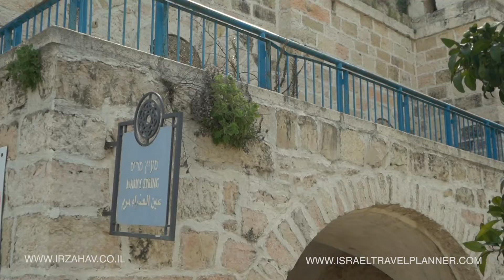The Mery's Spring (Subscribe and join)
Ein Kerem (Hebrew: עֵין כֶּרֶם‎, ʿEin Kerem lit. "Spring of the Vineyard"; in Arabic ʿAyn Kārim;[9] also Ain Karem, Ein Karem) is an ancient village southwest of historical Jerusalem, and now a neighborhood of the modern city, within Jerusalem District, Israel. It is the site of the Hadassah Medical Center.
Christian tradition holds that Saint John the Baptist was born in Ein Kerem, following the biblical verse in Luke saying John's family lived in a "town in the hill country of Judea".